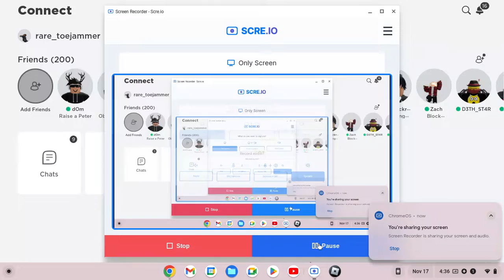MOLTEN MODE THE OP FARM Part 1 1/10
I finally know how to make video pictures :)